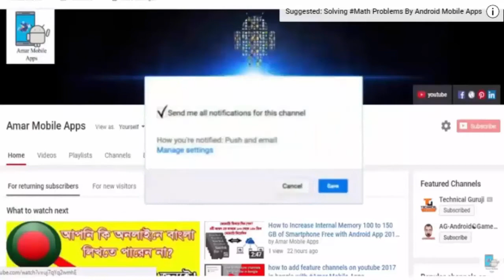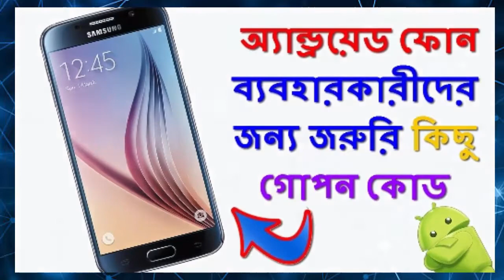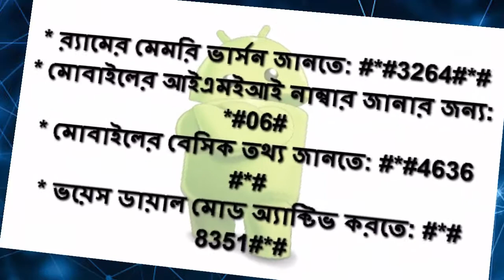Top 07 Android Smartphone Some Useful Secret Code Tips 2017 ll Amar Mobile Apps ll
Some secret codes required for Android phone users

Android Smartphone Some Useful Secret Code
* সফ্টওয়্যার এবং হার্ডওয়্যার সম্পর্কে যাবতীয় তথ্য পেতে: *#12580*369#
* ফ্যাক্টরি রিসেট সেটিংয়ের জন্য: #*#7780#*#
* ক্যামেরা সম্পর্ক যাবতীয় তথ্য জানতে: #*#34971539#*#
* র‌্যামের মেমরি ভার্সন জানতে: #*#3264#*#
* মোবাইলের আইএমইআই নাম্বার জানার জন্য: *#06#
* মোবাইলের বেসিক তথ্য জানতে: #*#4636#*#
* ভয়েস ডায়াল মোড অ্যাক্টিভ করতে: #*#8351#*#